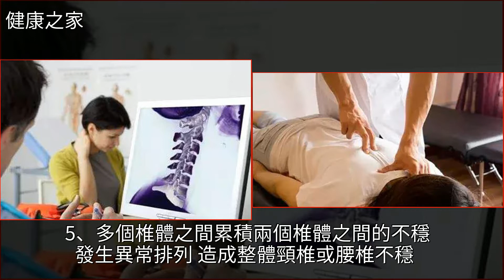椎間盤退變引起脊柱不穩怎麼辦？最簡單的療法，瞭解一下~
椎間盤退變引起脊柱不穩怎麼辦？最簡單的療法，瞭解一下~藥品,關節炎,骨質疏鬆,腫瘤,肩周炎椎間盤退變引起脊柱不穩怎麼辦？最簡單的療法，瞭解一下~藥品 關節炎 骨質疏鬆 腫瘤 肩周炎